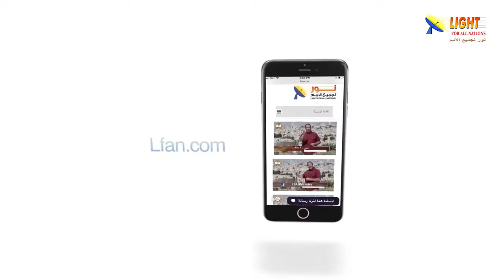476:11 هل حقاً يصدق الأحياء شهادة الأموات ؟؟ وما الدليل؟